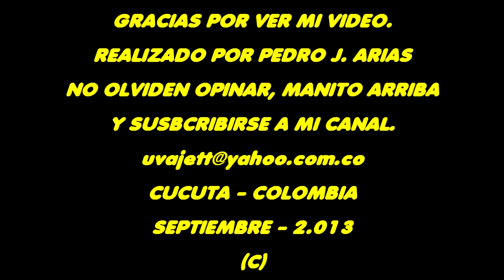LLEGADA DE CRISTIAN CAMILO A SKCC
Despues de haber partido de Bucaramanga y con un recorrido sobre San Alberto, Ocaña, Abrego, Lateral Sardinata, Cerro la Cuchilla y finalmente Cucuta, llega al Aeropuerto "Camilo Daza Intl" mi amigo y ahora piloto Cristian Camilo Araujo Garcia, piloteando la avioneta CESSNA 172 con matricula HK-4688 G de la escuela de Aviacion Civil Colombiana (AVIACOL LTDA), de la ciudad de Bucaramanga-Colombia. Felicitaciones Campeon por este gran logro, y le deseo muchos exitos en tan grandiosa carrera, espero le guste el video mi gran amigo.